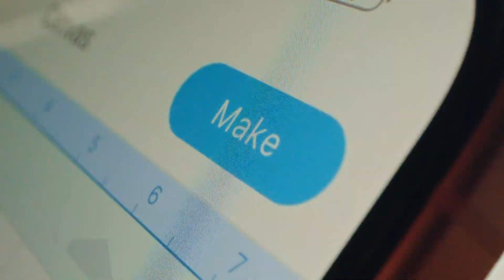A Kickstarter Project We Love: LOKLiK iPaint - The World's First AI-Powered Painting Machine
LOKLiK iPaint: The World's First AI-Powered Painting Machine
Turn Every Moment into Your Personal Artistic Expression